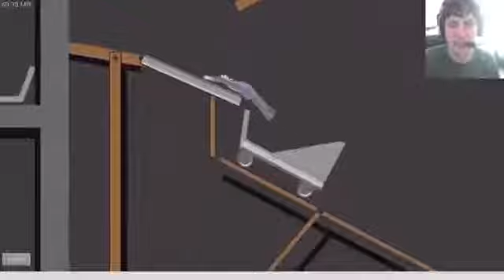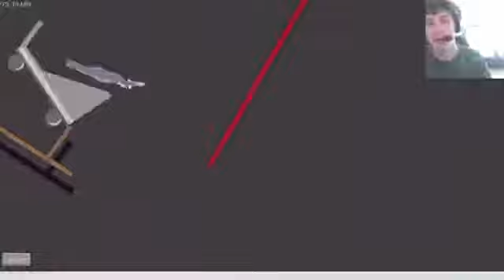Happy Wheels EPIC FAIL SESSION Part 18